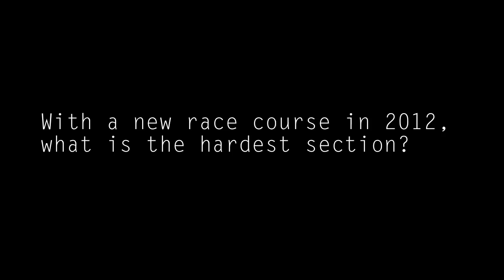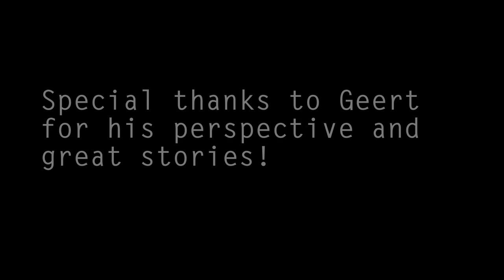Flanders Training Day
Follow along with Team Garmin-Barracuda on a training day before the 2012 Tour of Flanders. Director Sportif Geert VanBondt talks about the upcoming Tour of Flanders, and why it's so important to the people of East and West Flanders in Belgium.